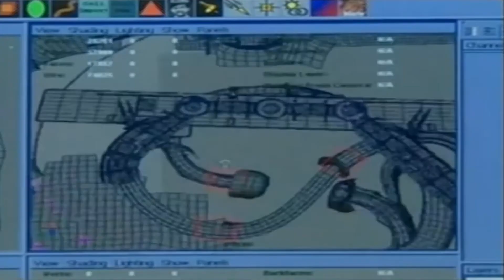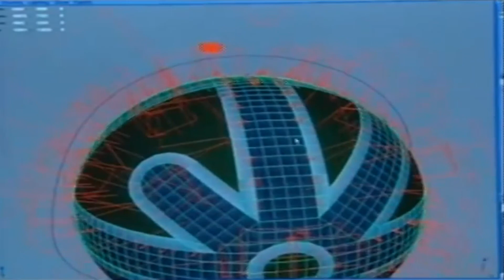Let's Play Ratchet & Clank II (german) part 41 - Fazit & die Ultimative Herausforderung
wir Analysieren nochmal das komplette Spiel und versuchen uns währenddessen nochmal an der Ultimativen Herausforderung
außerdem schauen wir uns das Making Of an

47 20